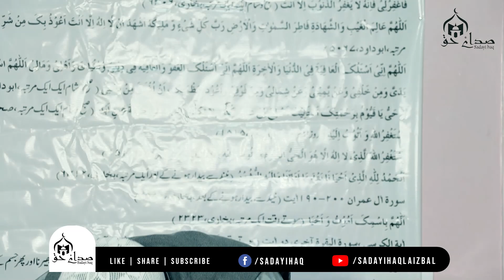Molana Mushtaq Ahamd Veeri | Today's Beautiful Bayaan at Lethpora | 26 April 2022